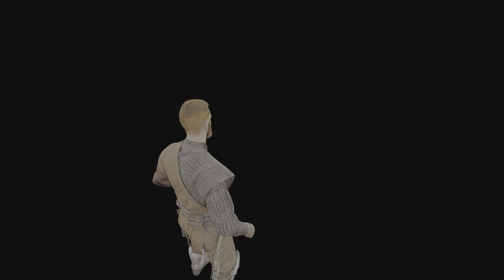Star Wars: Jedi Survivor | #22 | Walkthrough | PS5 | 4K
Game: Star Wars Jedi Survivor
Developer: Respawn Entertainment
Publisher: Electronic Arts

my System: PS5